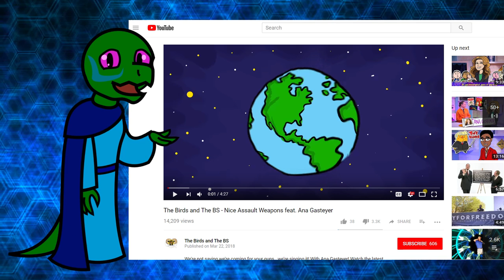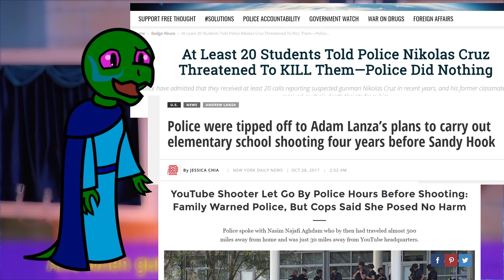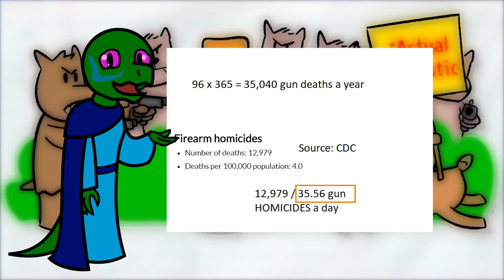The BS and the BS (500 Subscriber Special)